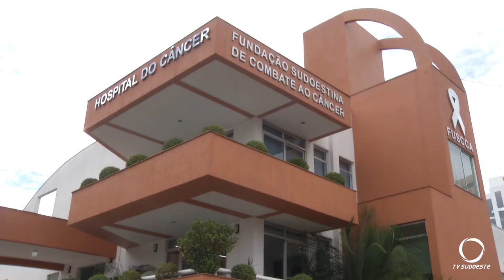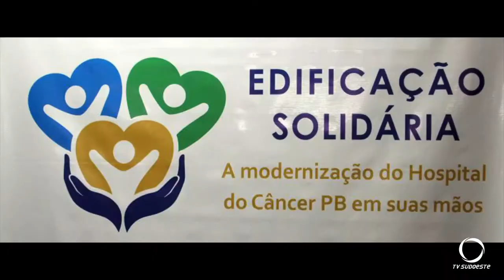Organizadores da campanha Edificação Solidária visitaram a unidade para ver como estão os trabalhos